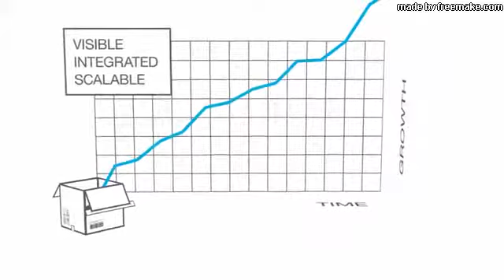CargoWise One and You